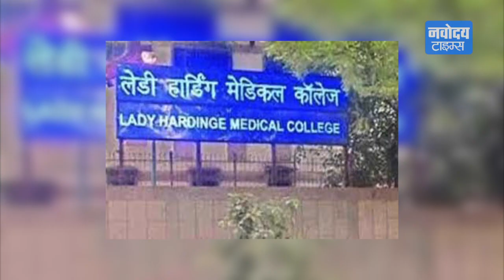केमिकल मेहंदी का खतरा। देखिए वीडियो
केमिकल मेहंदी का इस्तेमाल करने की वजह से एक महिला को अपने हाथ की सर्जरी करानी पड़ी। इस तरह के इंफेक्शन का अपनी तरह का पहला मामला सामने आया है।